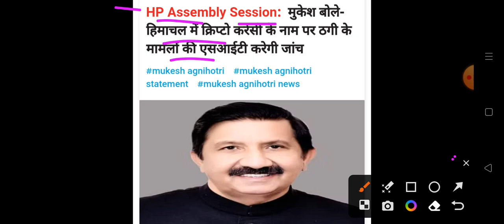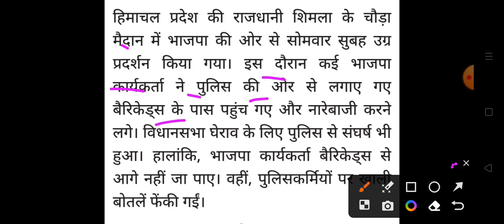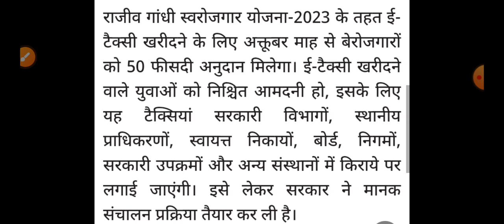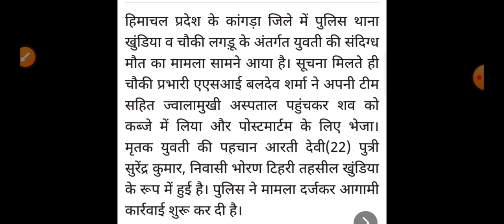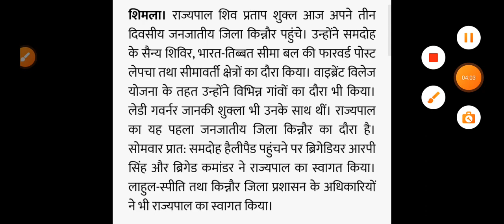हिमाचल,शाम 5 बजे की TOP 10 ताजा खबरें,Himachal Pradesh Breaking News